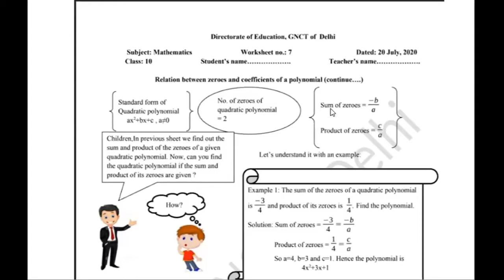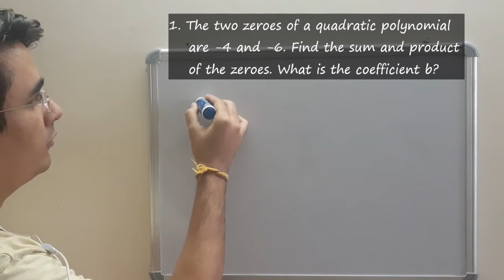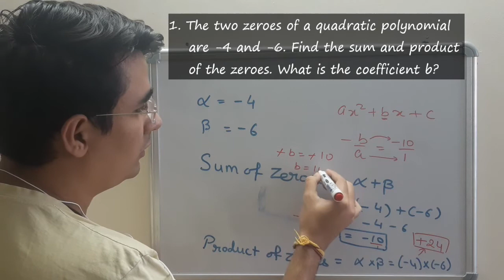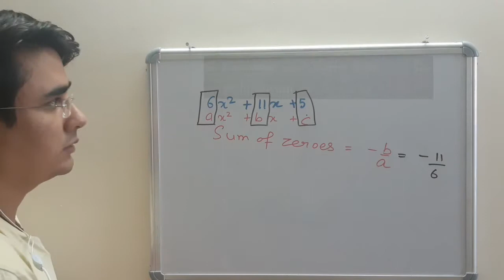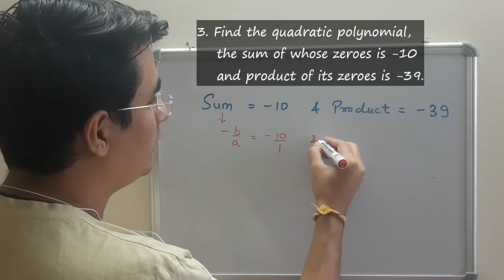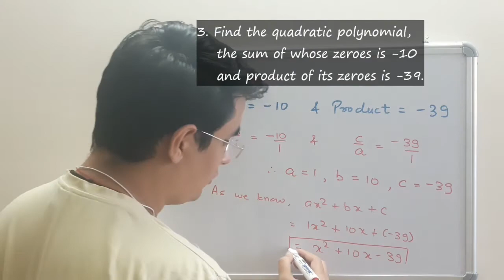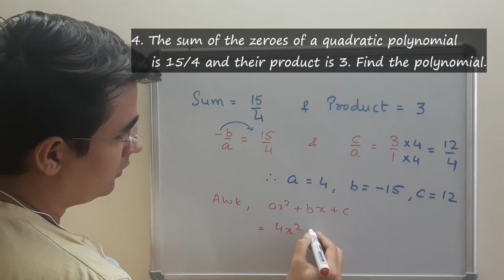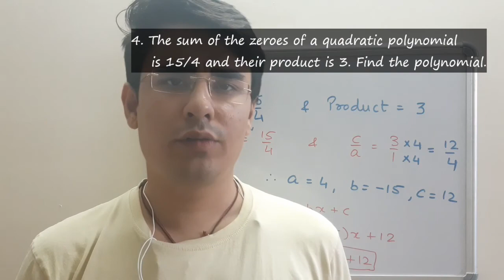#9 polynomialsclass10 Quadratic polynomial from zeroes of polynomial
1. The two zeroes of a quadratic polynomial
    are -4 and -6. Find the sum and product
    of the zeroes. What is the coefficient b?
2. Find the sum of the zeroes of the
    polynomial 6x^2 + 11x +5.
3. Find the quadratic polynomial,
    the sum of whose zeroes is -10
    and product of its zeroes is -39.
4. The sum of the zeroes of a quadratic polynomial
    is 15/4 and their product is 3. Find the polynomial.